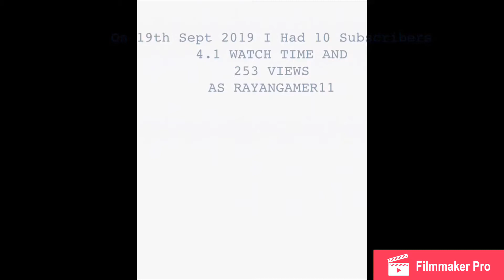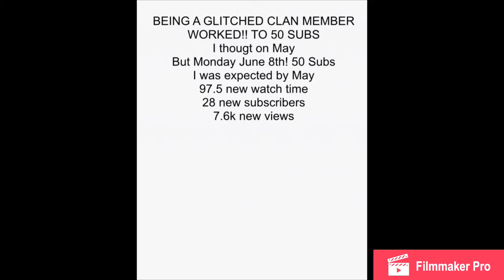Glitched R Timeline Evolution!!! - 50 Subscriber Special